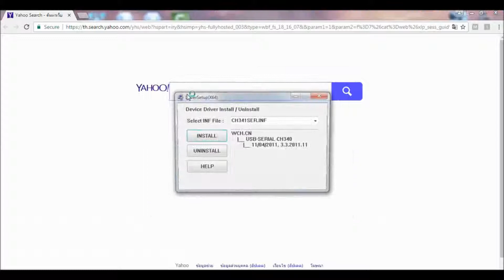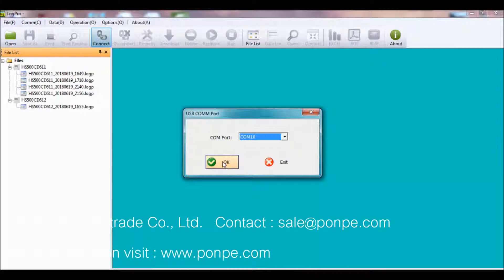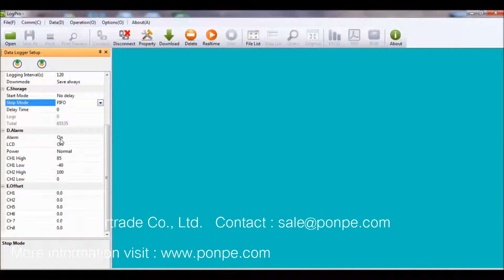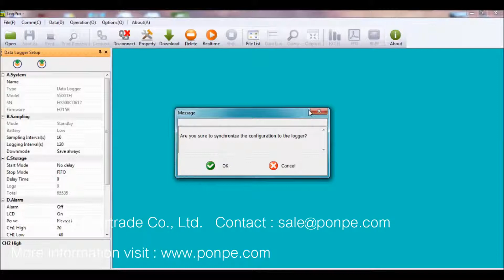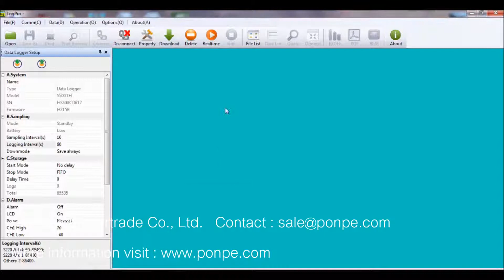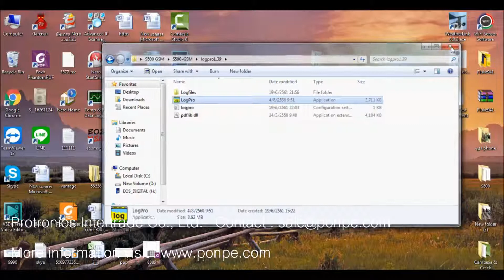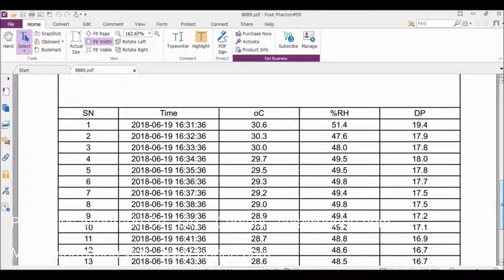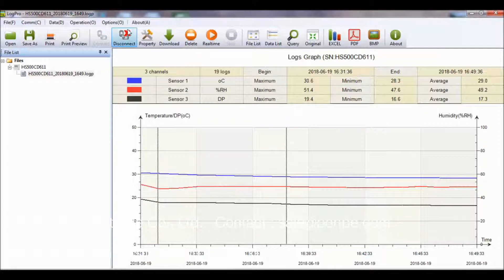S500-TH / HUATO การใช้งาน Software เครื่องวัดและบันทึกอุณหภูมิ ความชื้น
วิธีการใช้งาน Software เครื่องวัดและบันทึกอุณหภูมิ ความชื้น รุ่น S500-TH แบรนด์ HUATO